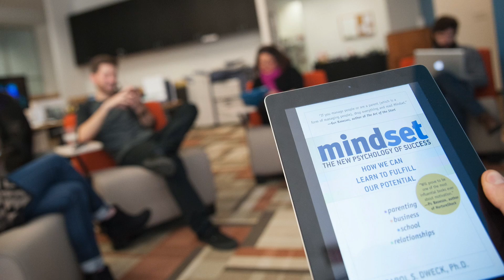This ALMOST ruined my career....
Chances are your negative mindset could be the thing that is keeping you broke. 😟

I’ve read a ton of books and listened to so many podcast and YouTube videos that talk about the negative mindset.  It can prevent you from achieving so much more that you are capable of

I wasn’t aware I had a negative mindset when I was younger.  As I started reading more I began to understand the different in a negative mindset and a growth mindset. 😎

I had to start by believing I could do it.

If you don’t know that you are stuck in a negative mindset, it can be hard to escape. 😟

Stop letting others influence you with their negative mindset.

Instead focus on your growth and what you can do today to start improving and growing your success.

Believe in yourself and surround yourself with people that do well and want to do better.

What are you working on right now to improve yourself and escape the negative mindset?  🤔